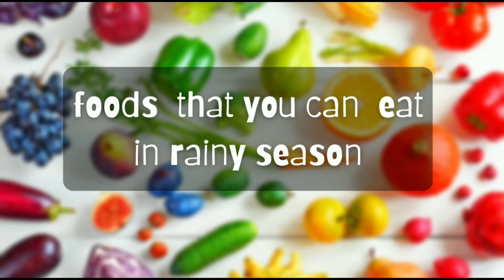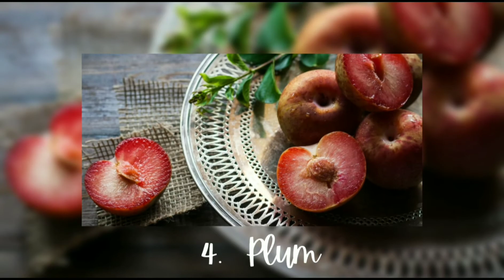Which Healthy Foods To Eat In Rainy Season | A9k YT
Hello everyone,
I'm going to share the foods you can eat in the rainy season or monsoon
rainy is awesome season that many people love but you have to keep your immune system and body strong because this is the season that brings lots of diseases and infections
foods that you can eat which is
seasonal fruits:
1. Apple
2. Jamun
3. Litchi
4. Plum
5. Cherry
6. Peach
7. Papaya
8. Pears
9. Pomegranate
Vegetables are:
1. Bottle gourd
2. Bitter gourd
3. Pointed gourd
4. Ridge gourd
5. Indian squash(tinda)
6. Elephant foot yam
7. Cucumber
Spices are:
1. Garlic
2. turmeric
3. Ginger